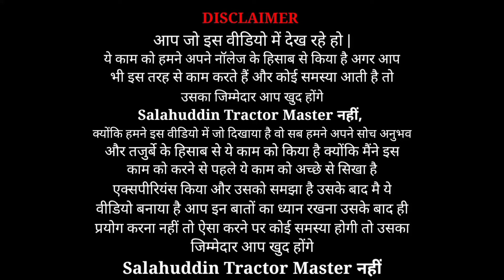पॉवरट्रक ट्रैक्टर ब्रेक पैंडल फिटिंग कैसे करें || How to set brake pedal in tractor ||Brake System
Hello Friends

इस विडीयो मे पॉवरट्रक ट्रैक्टर के ब्रेक सिस्टम के फिटिंग के बारे मे बताया हूं तो विडीयो को पुरा अंत तक जरूर देखें और एक